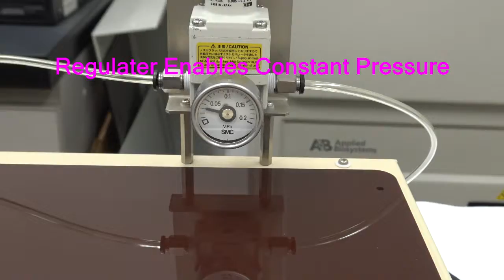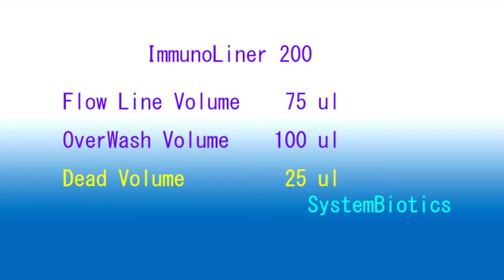ImmunoChromatography Dispenser "ImmunoLiner 200"( Easy Lateral Flow Dispenser)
Air-Assisted Ink-jet Line Dispenser for ImmunoChromatography $20,000 If you want to know more, see ImmunoLiner 200 Details